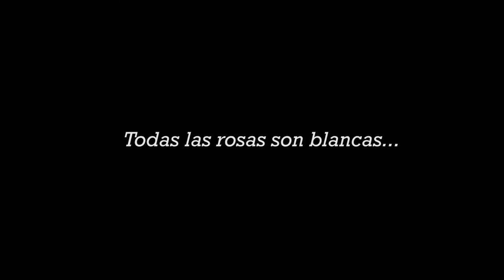Trailer Yerma , tierra muerta